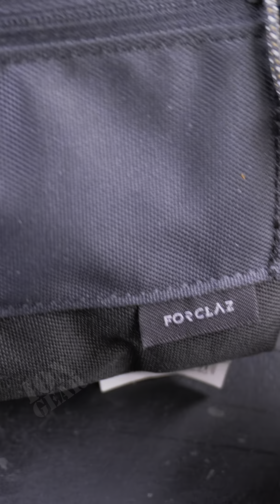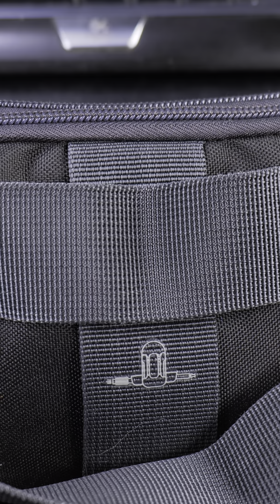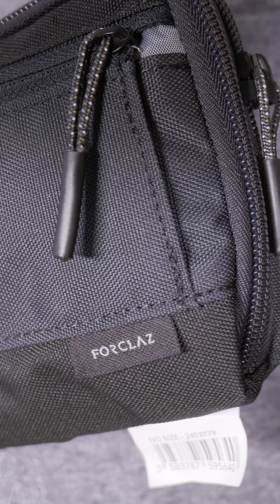EDC Bag modification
EDC Bag modification for my daily carry.
Tris bag was originally made as a fanny pack or waist belt wallet or even to attach to a bagpack.
This bag is from Decathlon Forclaz Small carry bag or wallet.
It's my EDC bag and it's amazing everything I need fits in this compact bag and nothing more.

I wanted the samllest sized bag that fits my EDC gear.

I don't have anything major and eventually I removed the wallet and all the contents of my wallet went into the wallet container section of the bag.

I love it but it has the problem.with the bulky belt buckle and uncomfortable and pretentious style of carrying it on the waist like it's some tactical edc bag.
it's only for my daily carry items and all things I carry go in this bag and not in my pockets.

Check it, buy it, post it and tag it

Do not attempt! Our videos are made for demonstration and entertainment purposes only. If you attempt to do what is shown in the videos, you try at your own risk. Be safe and be aware of your environment.

Any questions?